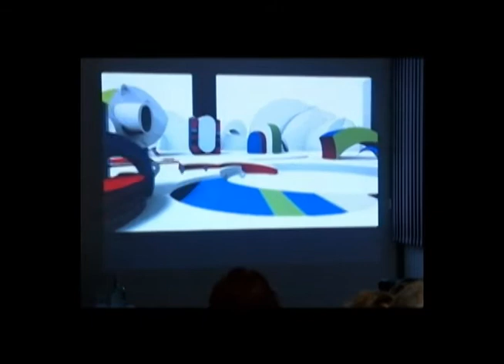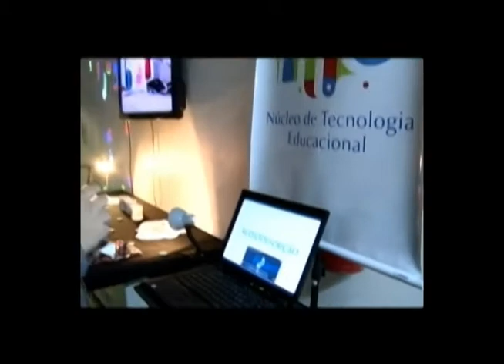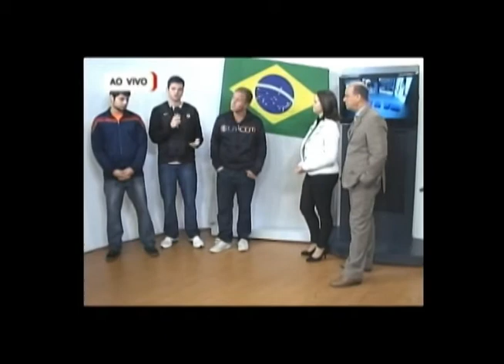Jornal da UFSM - 27.06.2014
Jornal da UFSM que foi exibido ao vivo no dia 27/06/2014. O Jornal da UFSM é exibido de segunda a sexta, às 11h30min com reprise às 19h30min no canal 15 da Net Santa Maria.